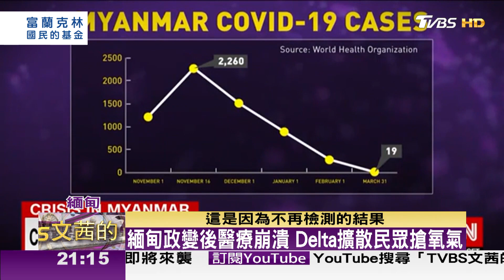緬甸鎮壓已逾900死 Delta肆虐疫情失控瘋搶氧氣 TVBS文茜的世界周報 20210718 X 富蘭克林‧國民的基金